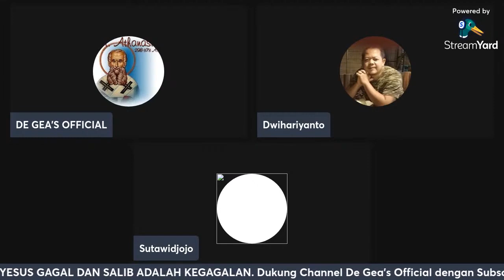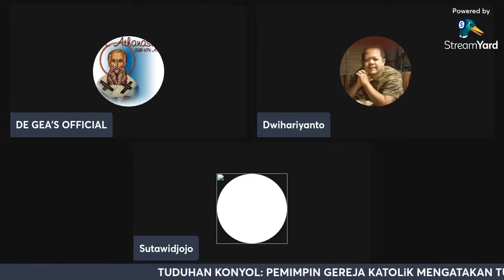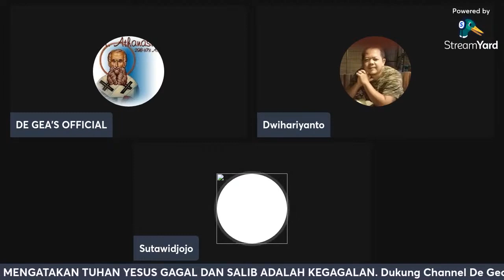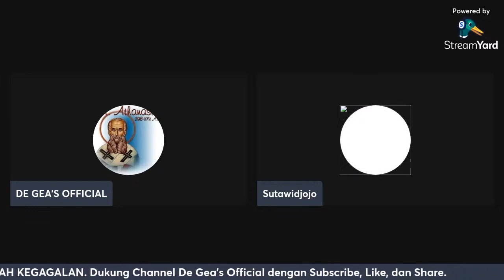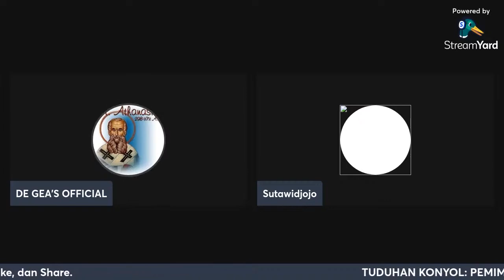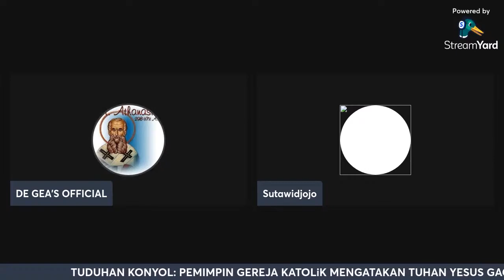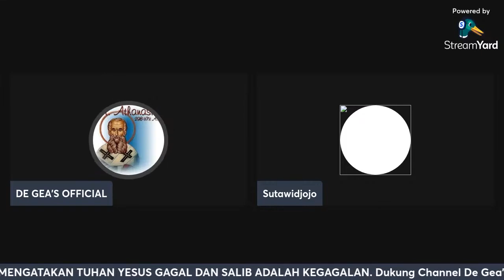YA MEMANG SUDAH DI NUBATKAN JADI TIDAK AKAN BISA DIHINDARI